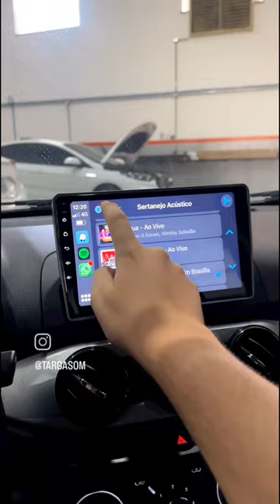Fiat Argo Multimídia Android com tela de 9" Carplay sem fio entre outros recursos